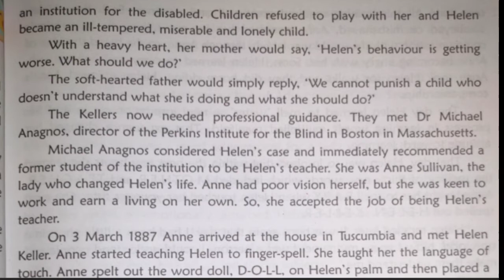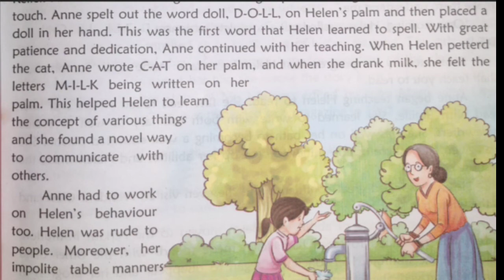Life Of Helen Keller | Class 8 | Part 2 | in English | in Hindi | Knowledge Classes | Zubair Sir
iHelen Keller was born on June 27, 1880 in the small town of Tuscumbia, Alabama. When she was a year old, she was stricken with an illness that left her without sight or hearing. In the early years after her illness, it was difficult for her to communicate, even with her family; she lived her life entirely in the dark, often angry and frustrated with the fact that no one could understand her. Everything changed in March of 1887, when Helen's teacher, Anne Sullivan, came to live with the family in Alabama and turned Helen's world around.

Miss Sullivan taught Helen the names of objects by giving them to her and then spelling out the letters of their name in her hand. Helen learned to spell these words through imitation, without understanding what she was doing, but eventually had a breakthrough and realized that everything had a name, and that Miss Sullivan was teaching them to her. From this point on, Helen acquired language rapidly; she particularly enjoyed learning out in nature, where she and her teacher would take walks and she would ask questions about her surroundings. Soon after this, Helen learned how to read; Miss Sullivan taught her this by giving her strips of cardboard with raised letters on them, and then having her act out the sentence with objects. Soon, Helen could read entire books.

In May 1888, Helen went north to visit Boston with her mother and teacher. She spent some time studying at the Perkins Institute for the Blind, and quickly befriended the other blind girls who were her age. They spent a vacation at Brewster in Cape Cod, where Helen experienced the ocean for the first time. Following this, they spent nearly every winter up north.

Once she had learned to read, Helen was determined next to learn how to speak. Her teacher and many others believed it would be impossible for her to ever speak normally, but she resolved to reach that point. Miss Sullivan took her to the Horace Mann School in 1890 to begin learning with Miss Sarah Fuller, and Helen learned by feeling the position of Miss Fuller's lips and tongue when she spoke. The moment she spoke her first words, "It is warm," was a powerful memory for her: she was thrilled that she might be able to speak to her family and friends at last.

The winter of 1892 was a troubling time for Helen. Seemingly inspired by the beautiful fall foliage around her, she wrote a story called "The Frost King," and sent it up to her teacher at the Perkins Institute as a gift. It soon came out that Helen's story was quite like another in a published book, called "The Frost Fairies." Helen had been read the original story as a child, and the words had remained so ingrained in her mind that she'd unwittingly plagiarized them when she wrote her own story. This tainted Helen's relationship with her Perkins Institute teacher, Mr. Anagnos, and made her distrust her own mind and the originality of her thoughts for a long time.

Class 8

Knowledge Classes

life of helen Keller.

Story of Helen keller

Part 2